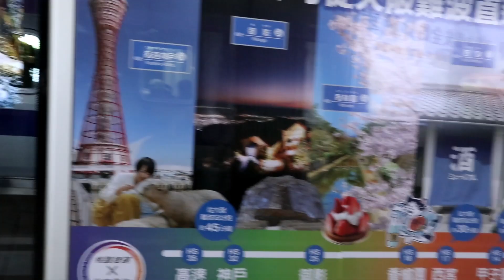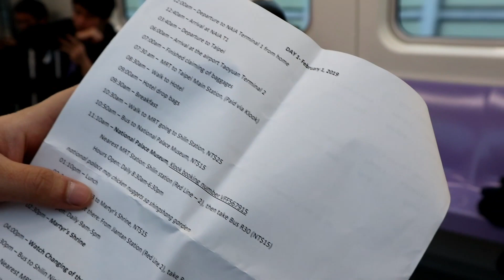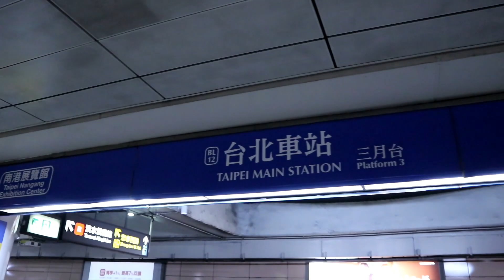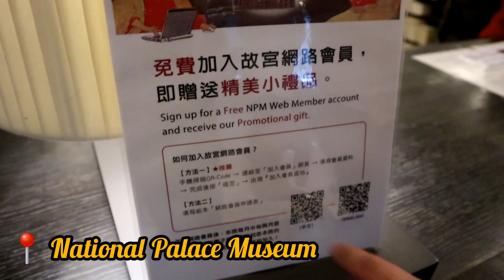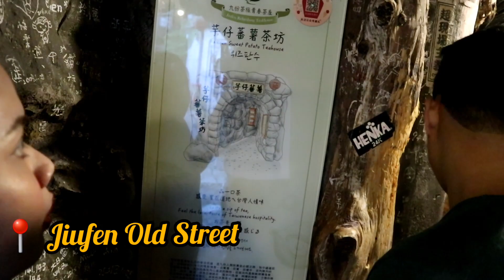HAPPY FIRST ANNIVERSARY LOVE! ❤ (TAIPEI,TAIWAN)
Decided to upload this one here on Youtube! 😊

Happy Anniversary My Love, Nicko. (February 4, 2019)
More years and celebration with you! ❤

Sharing you guys how we celebrate our 1st Anniv on this short but very memorable trip. Sorry if this video is not informative. Tnry lang naming magvlog for the sake of memories. 😍 Memories that will surely last. Thank God for the gift of this relationship! ❤ Enjoy!